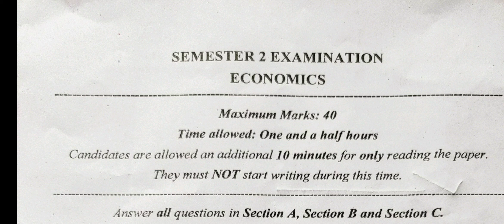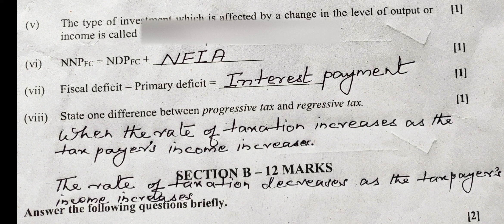ISC 12 ECONOMICS SEMESTER 2 ANSWER KEY || 05.05.2022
Answer no (v) is induced